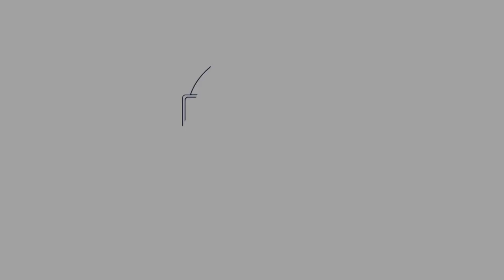Coronavirus Mindfulness Challenge Day 94: Understand Gratitude.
Today we look at gratitude for both self and others, being able to accept compliments and gratitude shown for yourself and also being grateful for others and what life brings and gives you.